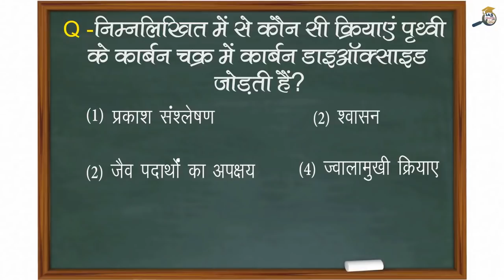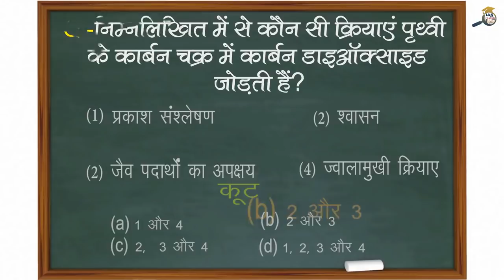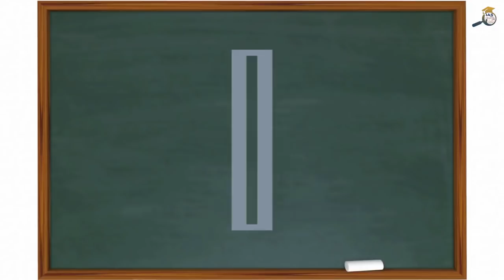पृथ्वी के कार्बन चक्र || Carbon Cycle